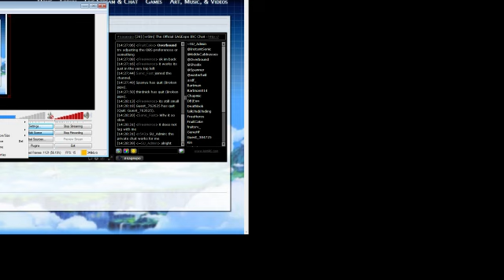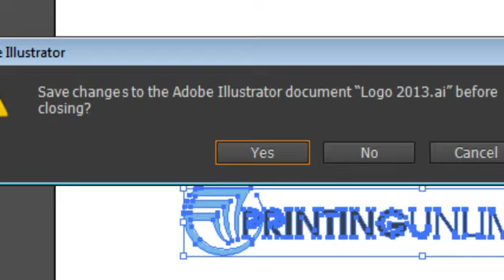SAGE 2014 Act 2: Overbound plays Sonic Time Twisted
Sonic Time Twisted is a Sega Genesis styled Sonic game with accurate physics, time travel, five levels to try, six elemental shields, and Sonic, Tails and Knuckles to play as.

Game by Overbound.